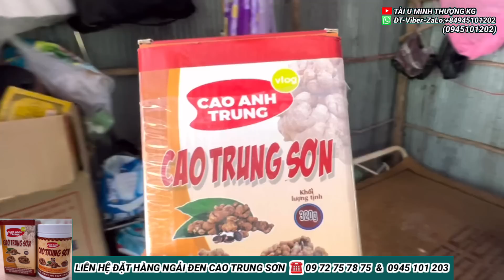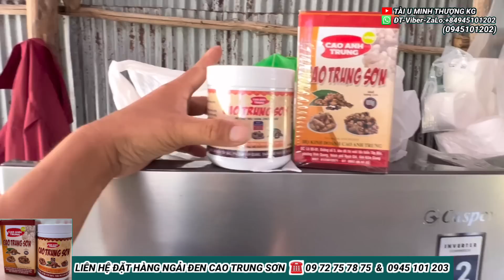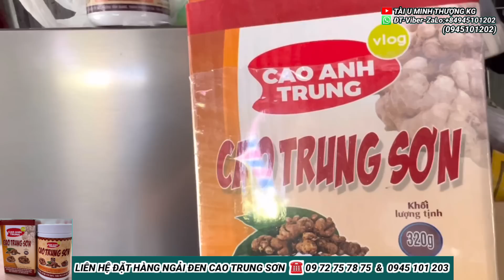Tin Mới NS Ngân Phúc Hôm Nay Lạ Lắm Rất Mừng TÀI U MINH THƯỢNG KG